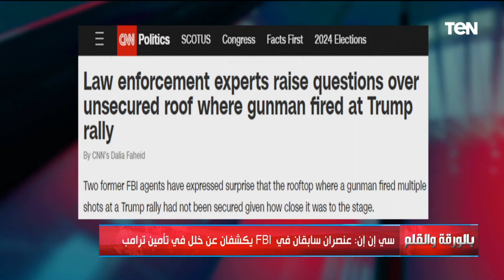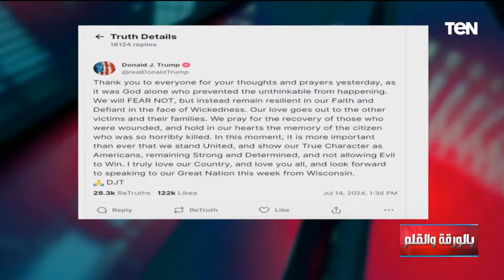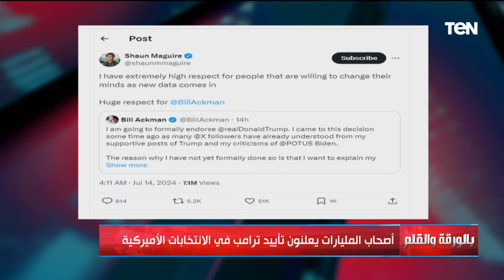الديهي يكشف أبرز ما تناولته الصحف الأمريكية بعد محاولة اغتـ ـيال ترامب